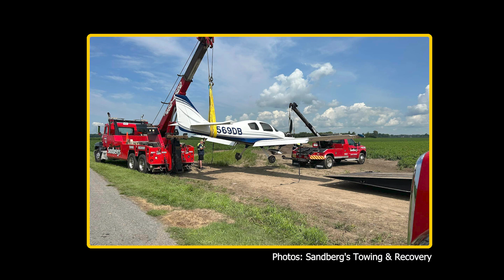Pilot: "It's an emergency. OFF-AIRPORT LANDING" | N569DB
The experimental Lancair ES experienced a loss of engine power and a subsequent forced landing to open field terrain near Valparaiso, Indiana.
The nose gear collapsed during the landing sequence. The sole pilot onboard was not injured.

I NEED YOUR SUPPORT FOR MY CHANNEL 🙏